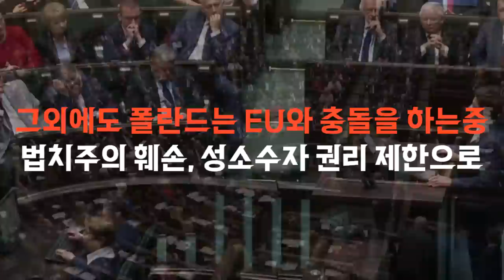폴란드에서 일어난 최대 규모 시위_빨간불 켜진 한국 무기 수출